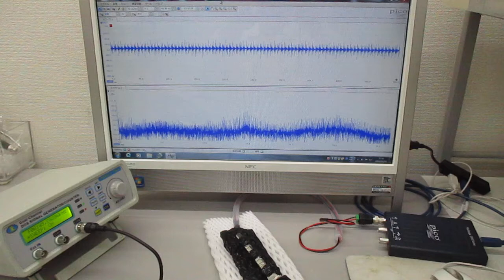オリジナル超音波発振制御プローブ（超音波システム研究所）